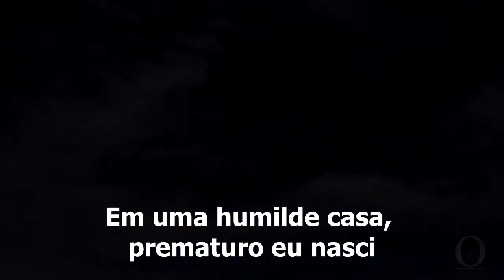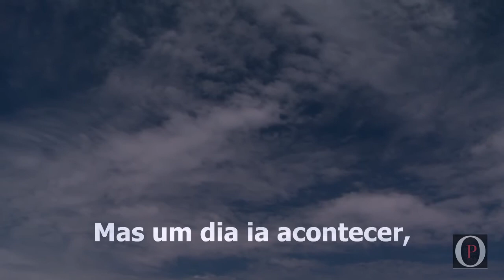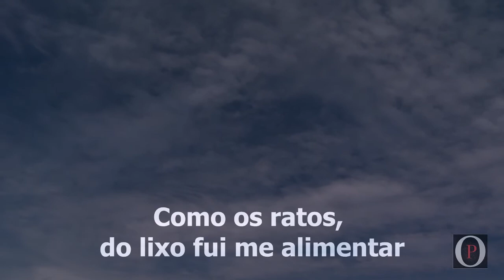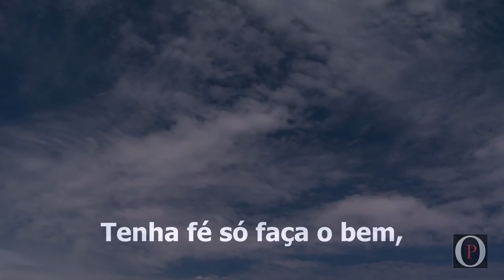Meu nome é Jorge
" Baseada na vida e na obra  do escritor, Jorge Luis Martins"
Letra: Jorge Luis Martins/Porthos Olinto
Arranjos e Produção: Thiago Henrich em TH Audio Works